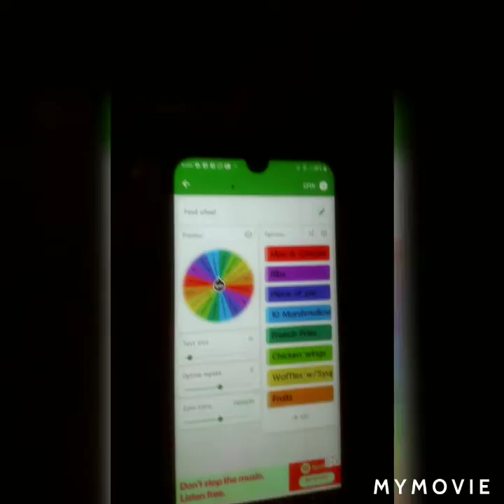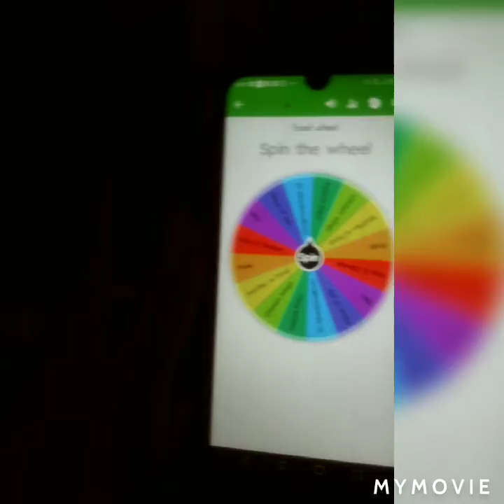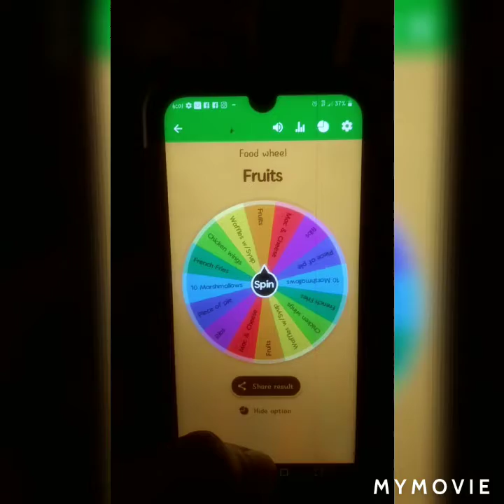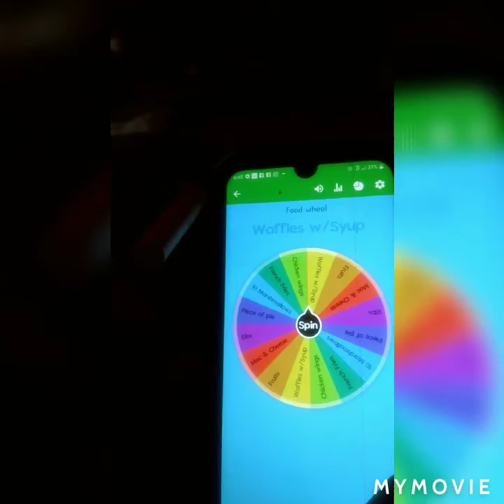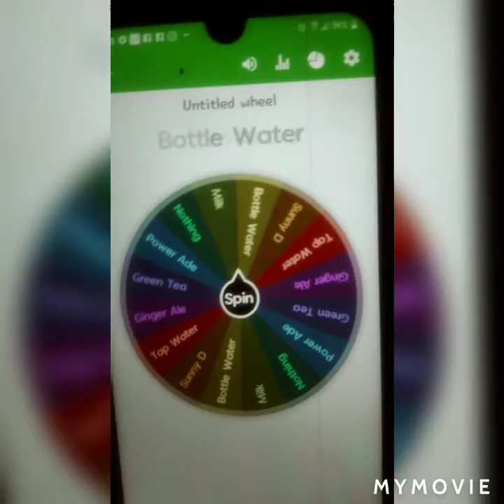Mystery Wheel: Food Challenge ft Okay Kay Gamer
Welcome back everyone! In today's video my daughter Kay(Okay Kay Gamer), Niece, & nephew are joining in a mystery wheel food challenge.